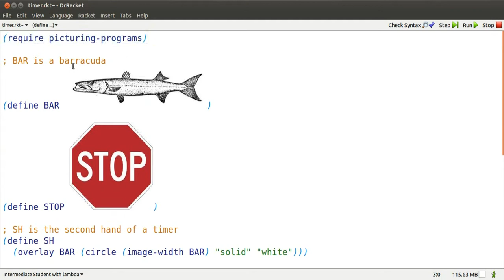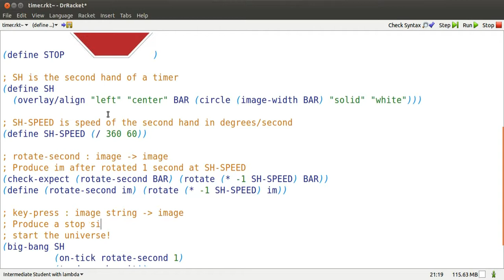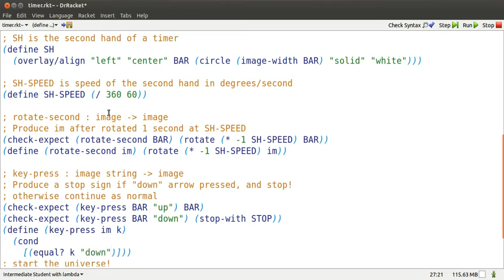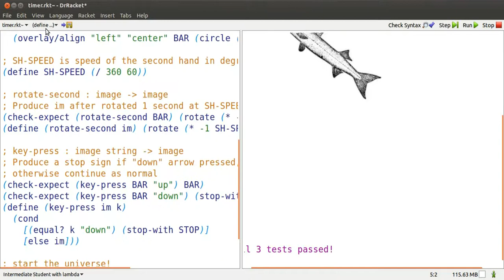racket events video 2.9/4 --- key events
on using keystrokes with big-bang implementation of a barracuda timer.